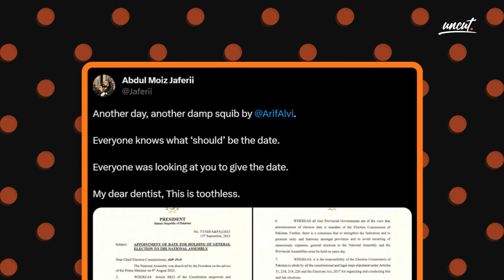Lanat Bhejo Competition | Mian Sahab Ki Wapsi | Plunk & Debunk | Episode 16 | Uncut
President Dr. Arif Alvi's letter to the Election Commission of Pakistan (ECP), Father Son duo, Rana Sanaullah's redemption, Irshad Bhatti & Azma Bokhari's showdown, and more. Join us as we Plunk & Debunk some of the most discussed news stories of this week.